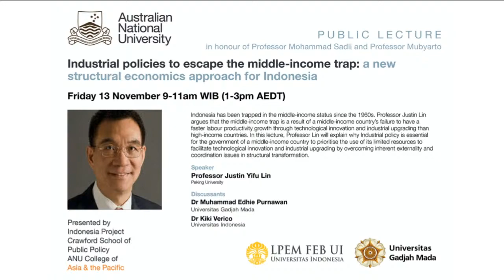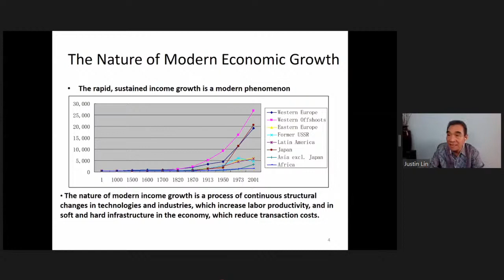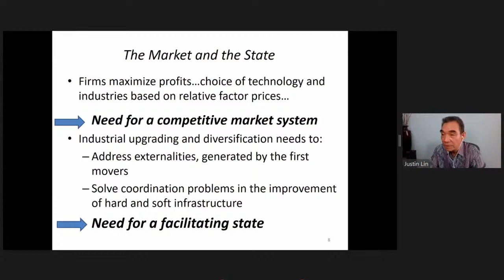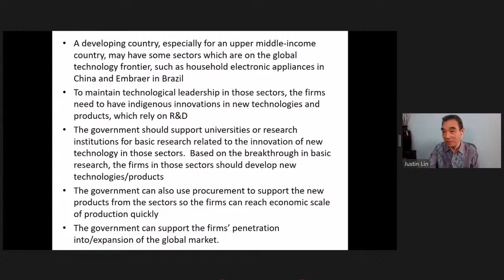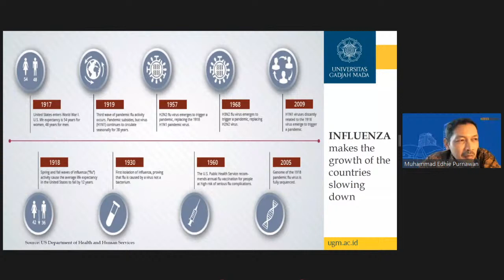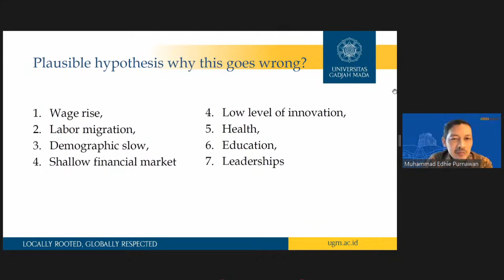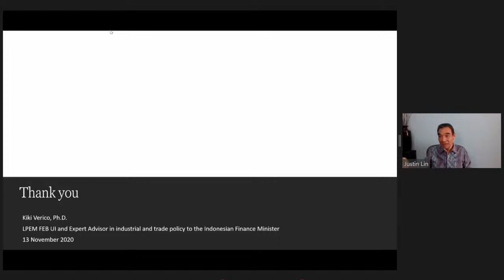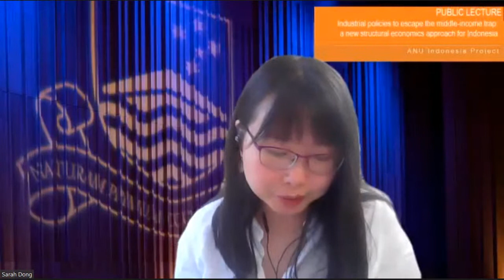PUBLIC LECTURE - Industrial policies to escape the middle-income trap by Justin Yifu Lin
Public lecture convened by LPEM Universitas Indonesia, FEB Universitas Gadjah Mada and ANU Indonesia Project in honour of the late Professor Mohammad Sadli and the late Professor Mubyarto

Industrial policies to escape the middle-income trap: a new structural economics approach for Indonesia
by Professor Justin Yifu Lin (Peking University) 3:00

DISCUSSANTS
Dr Muhammad Edhie Purnawan (Universitas Gadjah Mada) 42:45
Dr Kiki Verico (Universitas Indonesia) 1:05:20

Indonesia has been trapped in the middle-income status since the 1960s. The middle-income trap is a result of a middle-income country’s failure to have a faster labour productivity growth through technological innovation and industrial upgrading than high-income countries. Industrial policy is essential for the government of a middle-income country to prioritise the use of its limited resources to facilitate technological innovation and industrial upgrading by overcoming inherent externality and coordination issues in structural transformation. The industries in a middle-income country may be classified into five different types, depending on their distance to the global technology frontier: catching-up industries, leading-edge industries, comparative advantage-losing industries, short innovation cycle industries, comparative-advantage-defying strategic industries. Industrial policy should be designed accordingly.

The ANU Indonesia Project and the Institute of Economic and Social Research at Universitas Indonesia (LPEM FEB UI) have conducted the Sadli Lecture since 2007 in honour of the late Professor Mohammad Sadli of Universitas Indonesia. Since 2017, in honour of Professor Mubyarto, the ANU Indonesia Project and the Faculty of Economics and Business of Universitas Gadjah Mada (FEB UGM) convened the annual Mubyarto Public Policy Forum. Both Professors Sadli and Mubyarto were influential economists who during their lifetime contributed greatly to the intellectual debate on the development policies of Indonesia. This public lecture is convened in collaboration with LPEM FEB UI and FEB UGM to commemorate their lives and contributions, and to continue the tradition of having open and public debates about Indonesia’s development path.

Justin Yifu Lin is Dean of Institute of New Structural Economics, Dean of Institute of South-South Cooperation and Development and Professor and Honorary Dean of National School of Development at Peking University. He was the Senior Vice President and Chief Economist of the World Bank, 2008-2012. Prior to this, Professor Lin served for 15 years as Founding Director and Professor of the China Centre for Economic Research (CCER) at Peking University.

Muhammad Edhie Purnawan is a lecturer at Universitas Gadjah Mada and former Vice Dean of its Faculty of Economics and Business. He was recently appointed as Chairman of the Board of Supervisors of the Indonesian central bank (Badan Supervisi Bank Indonesia/BSBI)

Kiki Verico is lecturer at Universitas Indonesia and Deputy Director of Research at LPEM FEB UI. He also currently serves as expert advisor in industrial and trade policy to the Indonesian Minister of Finance.